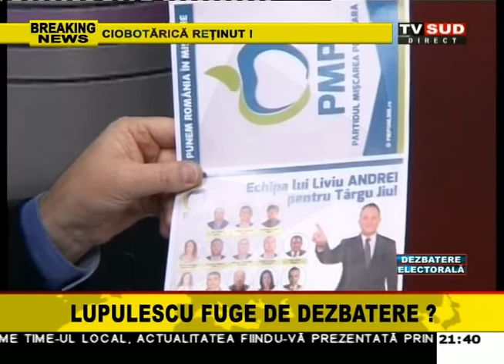ora adevarului 11 05 2016